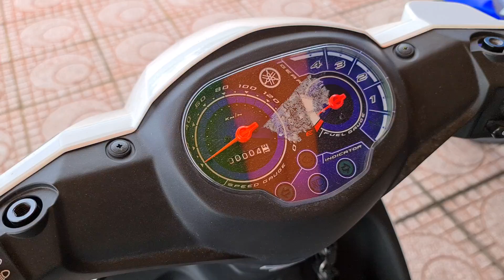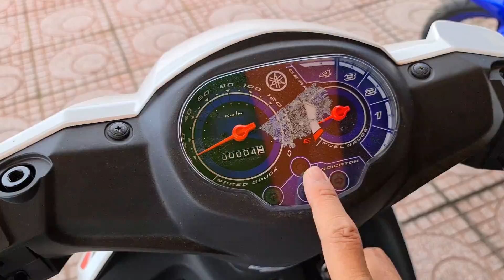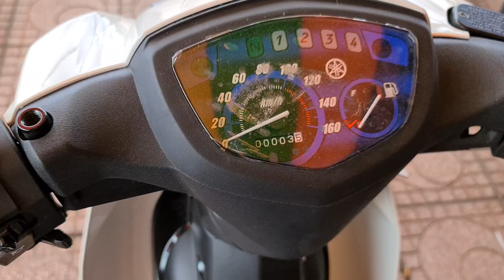Cận cảnh Yamaha Sirius RC màu trắng đỏ đen FI | Sirius RC sử dụng bình xăng con vành đúc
SĐT bạn Nhã 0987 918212